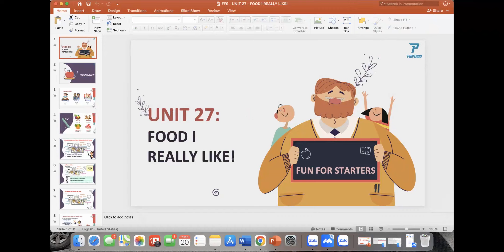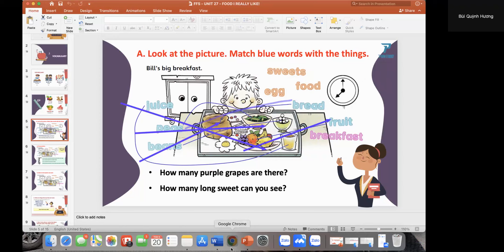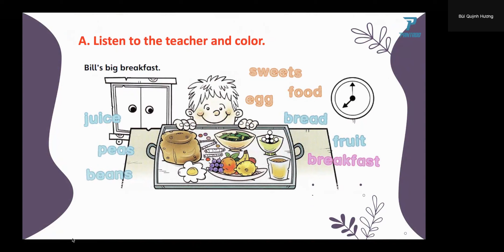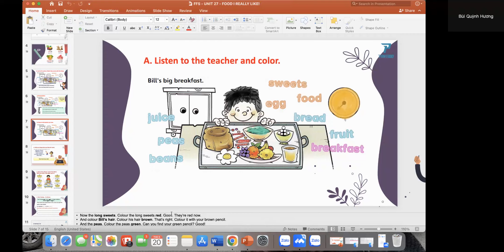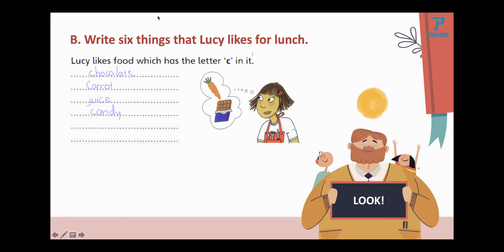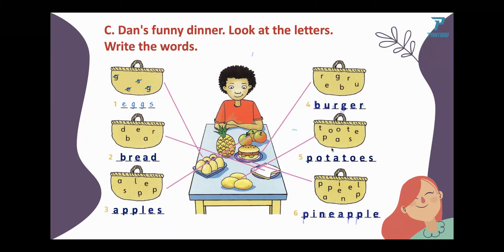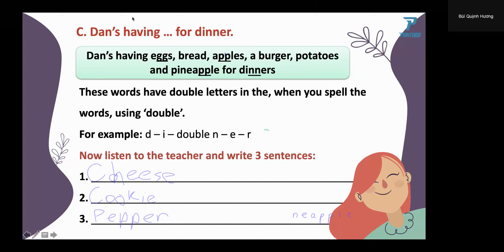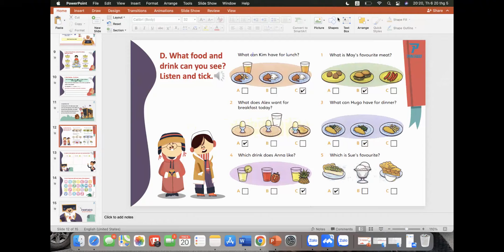PK2111113-20/5/2022-Unit 27 Food I really like